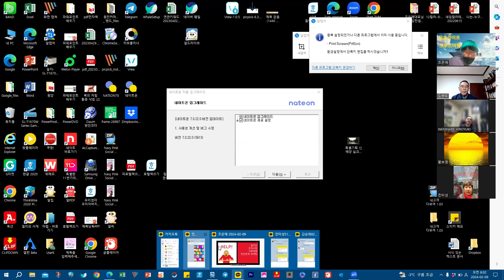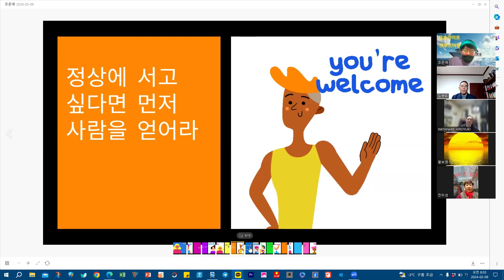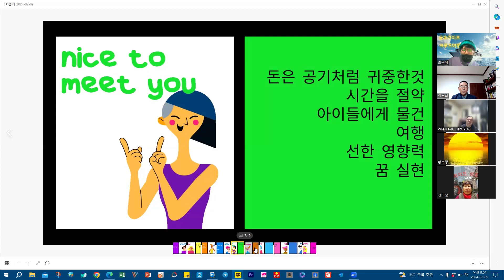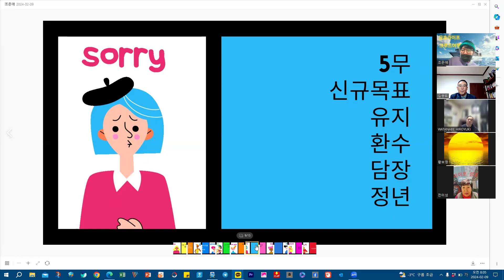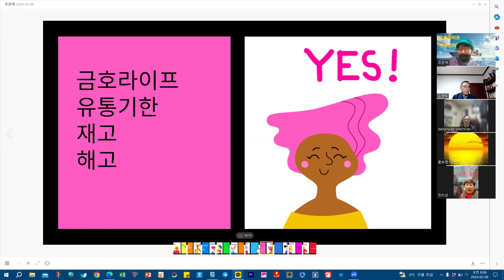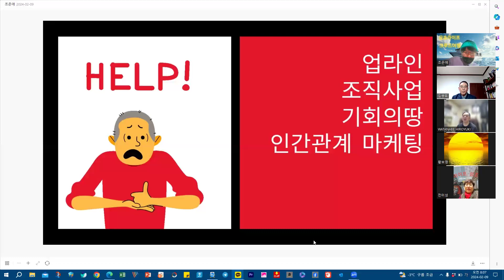일자리 창출, 부업, 투잡 금호라이프 상조 여행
조은애